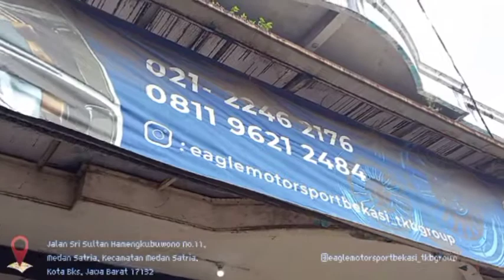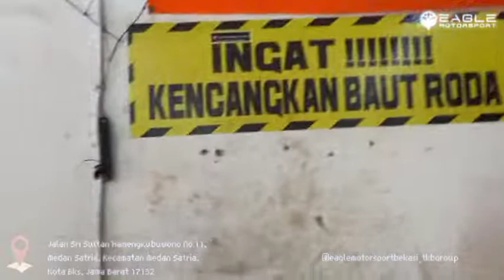DISKON BANYAAK VELG HSR RING 19 || SINI NGUMPUL!!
Jadi kali ini kita upload mobil MAZDA CX5 di modifikasi Velg HSR Wheel
DI TOKO KAMI

EAGLE MOTORSPORTBEKASI. HARAPAN INDAH

Spesifikasi Velg Yang Terpasang Di Mobil MAZDA CX5
Model : HSR WHEEL LABANGKA
Ring : 19
Lebar : 8,5
Pcd : 5X112
Offset : 45
warna : BLACK MILLING FACE
Ban Merk : ACCELERA PHI
Ukuran : 245 45 Ring 19

CP :
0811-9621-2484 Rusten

Order via :
link Tokopedia

TOKO BAN MURAH
BAN TUBLES
BAN BERKUALITAS
VELG HSR WHEEL
HSR WHEEL
TKB GROUP INDONESIA
ALDHY RAIS
AKBAR RAIS
FITRA ERI
RAFFI AHMAD
ANDRE TAULANI
SULE PRIKITIW
VELG RACING
VELG RALLY LOCK
VELG HELLAFUSH
JDM RACING
GETT INLOW
STANCE
ARIEL NOAH
LUNA MAYA
SAHABAT NOAH
ARTIS INDONESIA
BERITA TERBARU
BEKASI TERKINI
DEPOK TERKINI
JAKARTA TERKINI
BANDUNG KOTABANDUNG
GARUT KOTA
PREMAN PENSIUN
TANGGERANG
MOBIL GUE
MOBIL KEREN
INSPIRASI JIWA
MOTIVASI HIDUP
SURABAYA
GRESIK
KEDIRI
LAMONGAN
KREDIT VELG
KREDIT BAN
MAKASSAR
KALIMANTAN
BALIKPAPAN
SUMATERA
SULAWESI
BENGKULU
MALAYSIA
INGGRIS
BERITA OLAHRAGA
SALAM OLAHRAGA
PREMIER LEAGUE
LA LIGA
LIGA GERMANY
SERIE-A
SEPAK BOLA
PERSIB BANDUNG
PERSIJA JAKARTA
AREMA FC
BARCELONA
REAL MADRID
MANCHESTER CITY
MANCHESTER UNITED
ARSENAL
LIVERPOOL FANS
TOTTENHAM HOTSPUR
SEVILLA
ATLETICO MADRID
AC MILAN
MILANISTI INDONESIA
INTER Milan
AS ROMA
JUVENTUS